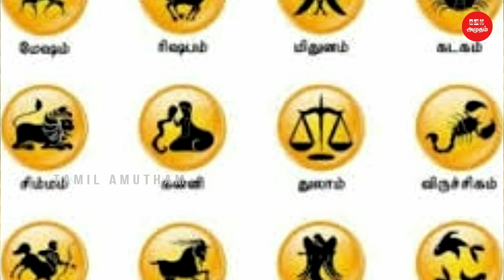கடகம் ராகு கேது பெயர்ச்சி பலன்கள் - 2022 T0 2023 | Kadakam | Ragu Kethu Peyarchi 2022 | ஜோதிடம்2022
கடகம் ராகு கேது பெயர்ச்சி பலன்கள் - 2022 T0 2023 | Kadakam | Ragu Kethu Peyarchi 2022 | ஜோதிடம்2022 | Tamil Amutham

ராகு கேது பெயர்ச்சி 2022 to 2023 - மேஷம் ராசிக்கு இது நடக்கும் | Rahu Ketu Peyarchi Palan 2022 To 2023 | Astrology | Tamil Amutham

ரிசபம் - ராகு கேது பெயர்ச்சி பலன்கள் 2022 TO 2023 | Risapam | Ragu Kethu Peyarchi 2022 | ஜோதிடம் 2022 | Tamil Amutham

மிதுனம் ராசி - ராகு கேது பெயர்ச்சி பலன்கள் 2022 TO 2023 | Mithunam | Ragu Kethu  | ஜோதிடம் | ஜாதகம் | Tamil Amutham

சிம்மம் ராகு கேது பெயர்ச்சி பலன்கள் 2022 TO 2023 | Simmam | Ragu Kethu Peyarchi 2022 | ஜோதிடம் 2022 | Tamil Amutham